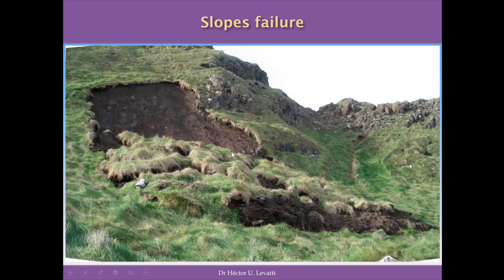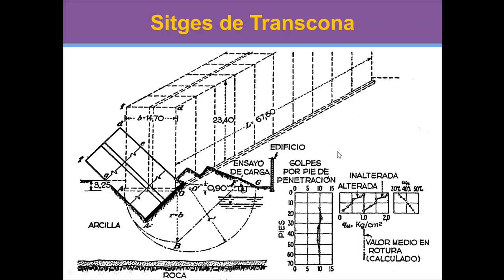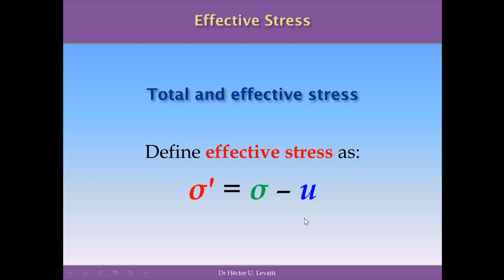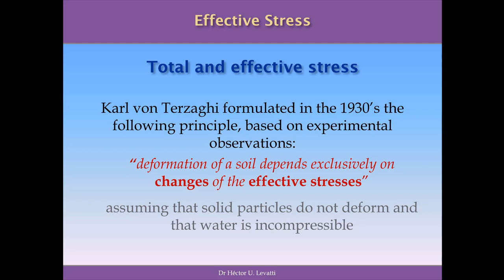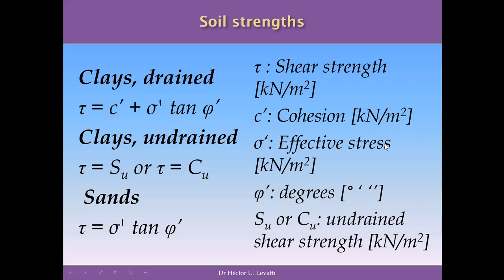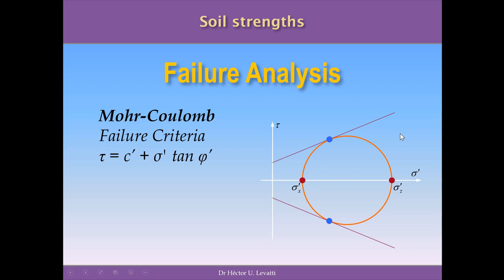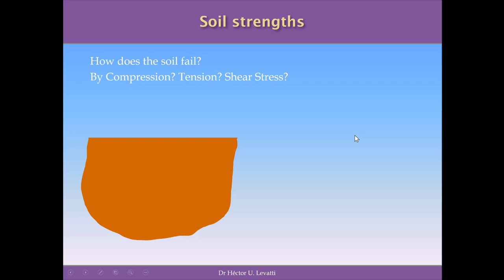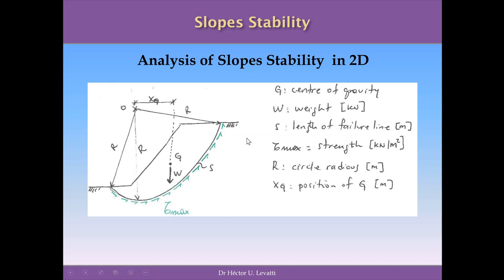Lesson 01 - Slope Stability Theory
Slope stability is an essential topic in Geotechnical Engineering. Slopes are many times part of long roads and railways. This video presents two principles connected to slope stability analysis, effective stress and Morh-Coulomb failure theory.
Today, the analysis can be done using sophisticated computational approaches using powerful software. However, the intuitive understanding of the problem using this classic theory is vital to use and judge the result of the most powerful tools available these days.